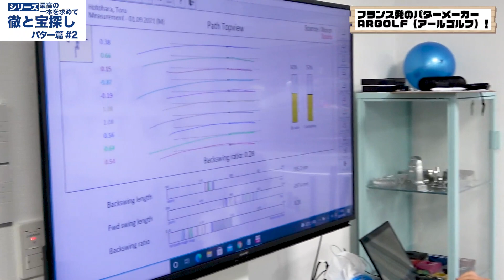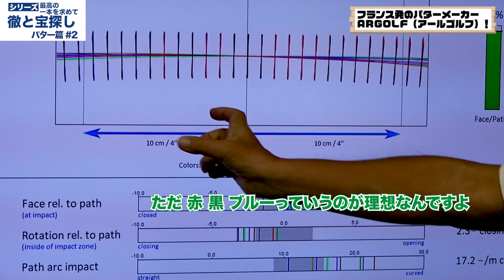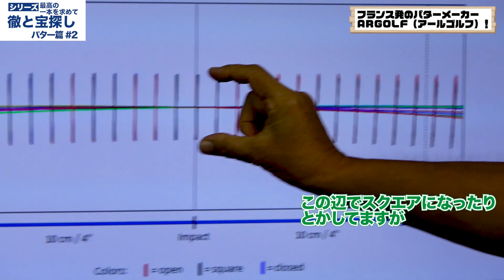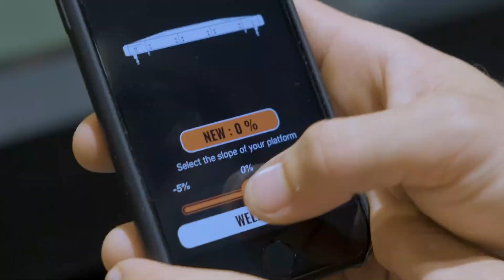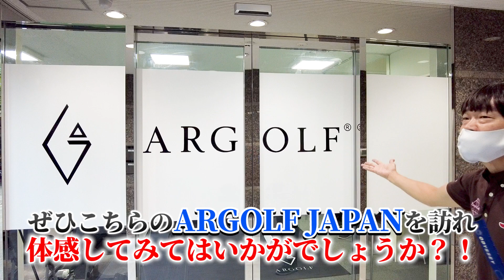フィッター松尾氏のメソッドで徹は何かを掴んだ！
撮影協力：ARGOLF JAPAN

ホトゴルフでは火曜日・金曜日
土曜日夜9時からの週３本配信を再開して
おりましたが、東京都の緊急事態宣言発令
決定を受け、しばらくの間、再び
火曜日・金曜日の夜9時からの週２本配信に
切り替えお届けします。

皆さんと共にコロナ禍に打ち勝つべく
これからも感染対策に配慮しながら
できる限りの撮影を行なって参ります。

引き続き応援のほどよろしくお願い
申し上げます！

随時配信時間の変更ありましたら
お伝えさえていただきます！

これからもホトゴルフをお願いいたします！
一年半の構想を経てついにゴルフコンテンツに絞ったYouTubeチャンネルを始動！
ゴルフを愛してやまない蛍原徹の姿をお届けします。

※感染拡大防止対策を十分注意して撮影を行なっております。

ホトゴルフスタッフ